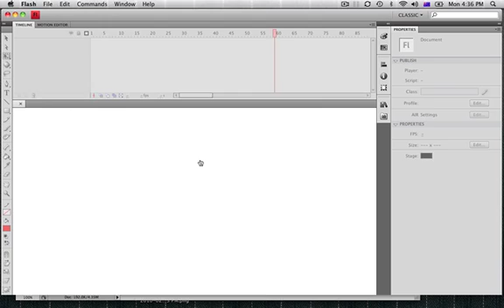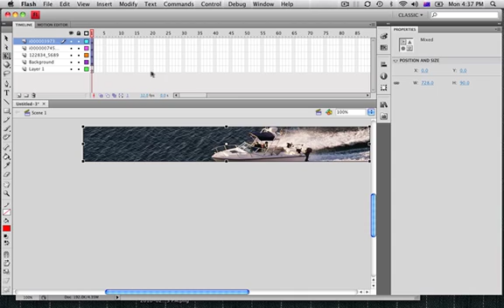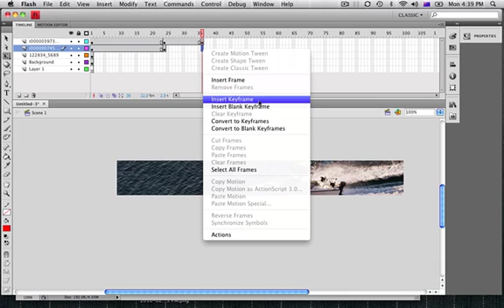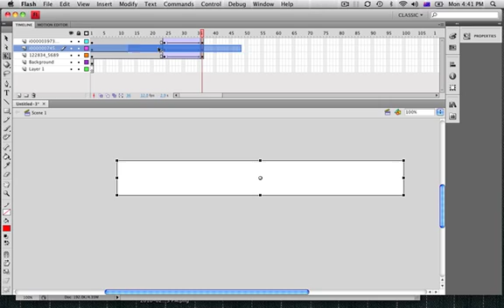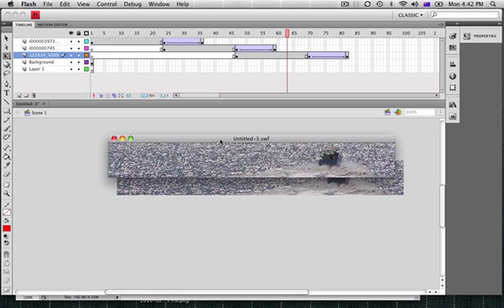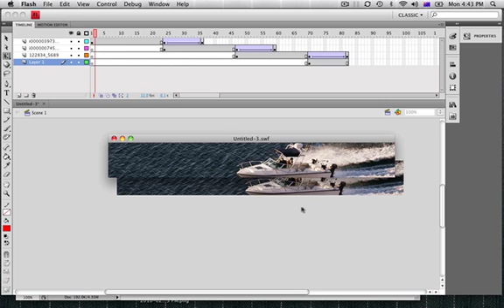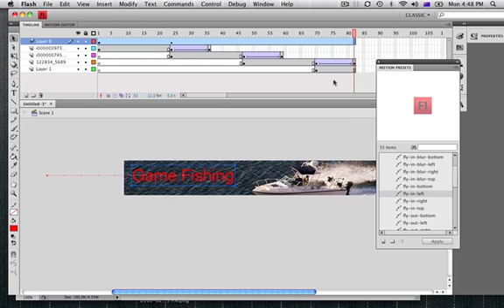Photoshop cs4 and flash cs4 flash banner ad - part 2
Create a flash banner ad. Start off using photoshop then  move into flash.